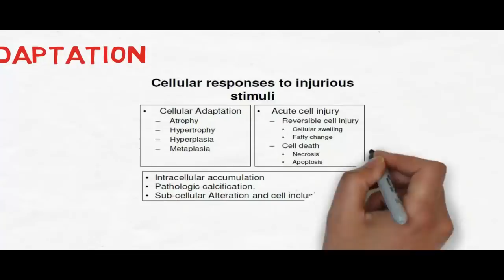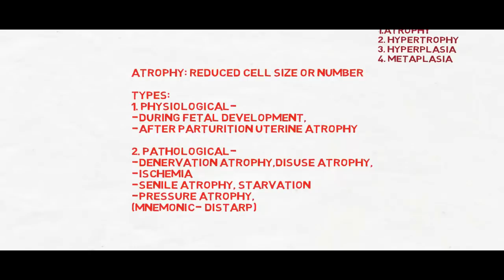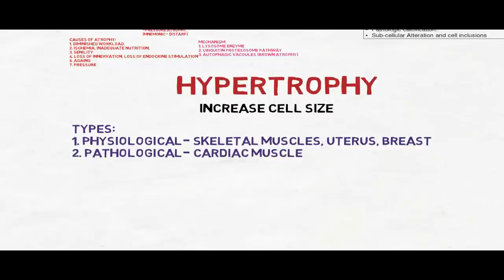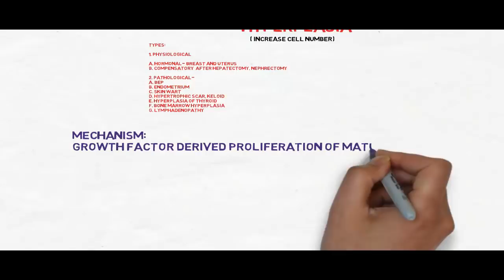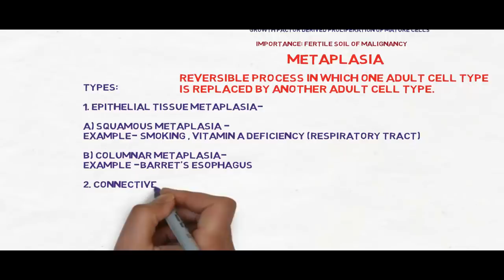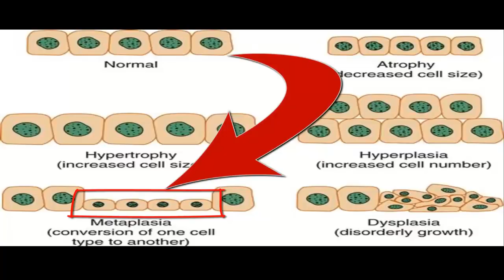39 BCS Special - Pathology - Cellular Adaptation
রবিনস প্যাথলজি থেকে পরীক্ষার জন্য সবচেয়ে গুরুত্বপূর্ণ অংশ গুলোই তুলে ধরা হয়েছে ।।

This lecture collected from Robbin's Pathology , 9th edition... Made for medical students and for post graduation examinees.